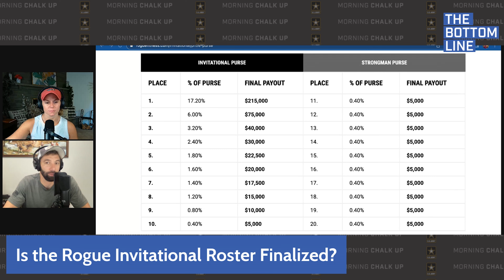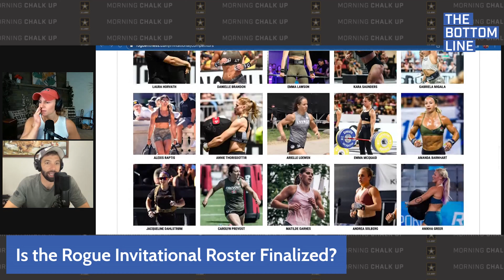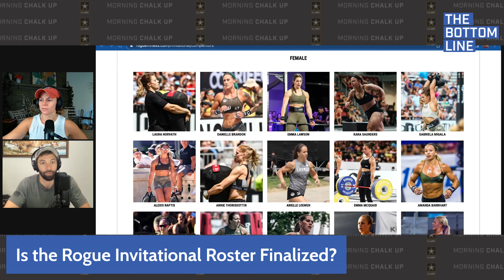New Woman Champion to be Crowned at the Rogue Invitational | The Bottom Line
After Rogue published a finalized list of competitors on their website for the Invitational, there were some glaring holes in who wasn't on the list in the women's field. Morning Chalk Up's Lauren Kalil sits down with Brian Friend to discuss the top athletes who won't be there, what this means for the podium and how the competition between the men's and women's fields will be vastly different.

Show Breakdown:
0:50 - Who is competing
2:55 - Why say no to biggest prize purse
5:20 - Who will be the women's champion
7:40 - Will Rogue backfill
9:12 - The bottom line